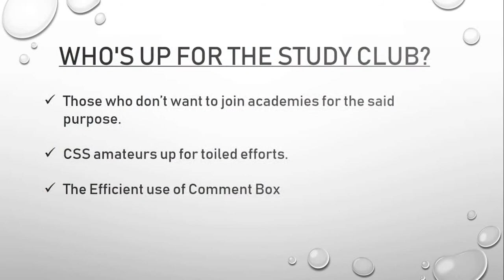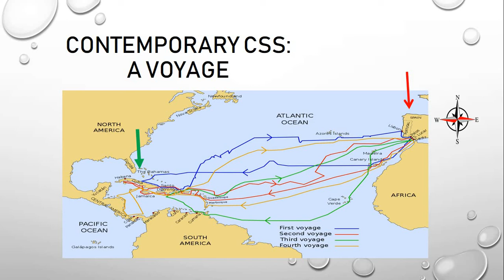Lecture: 01 What is CSS Exam | The Study Club